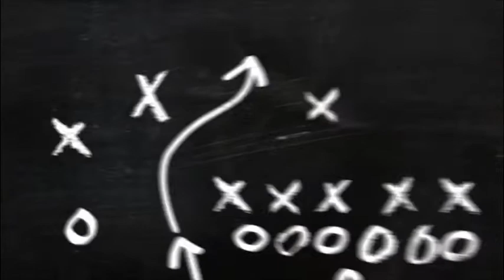CHIPOTLE MUKBANG WHILE ANSWERING HOT ASKED QUESTIONS! (WAY TO HONEST)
Judith_415